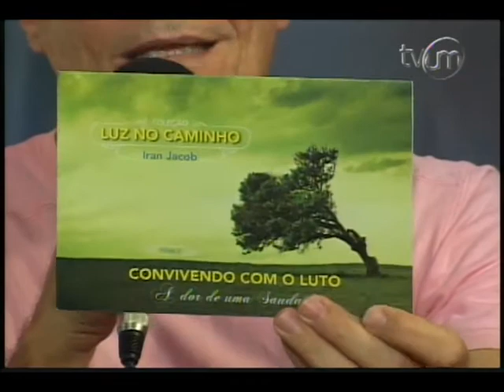Fé sem obras, é morta.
Sente a sua fé abalada e às vezes não acredita mais em nada na vida? Sente vontade de ajudar ao próximo? Tem necessidade de servir ?A sua fé lhe dará tudo que precisa para conquistar seus sonhos. Buscando a fé em todos os momentos, sua vida será plena de alegria e felicidade.